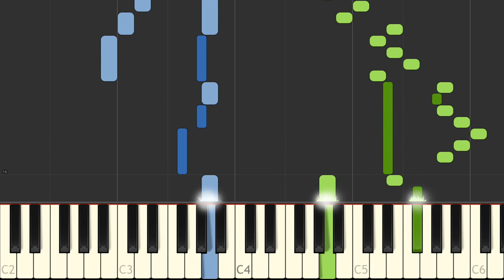J S Bach Keyboard partita in A minor II BWV 827